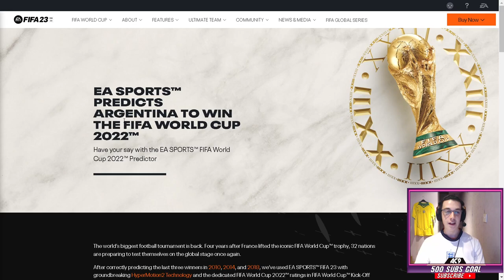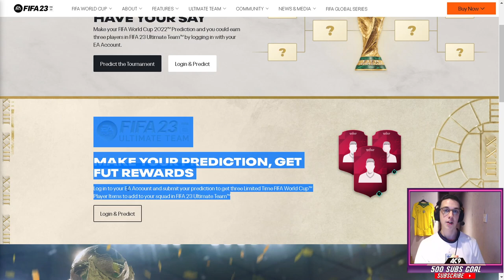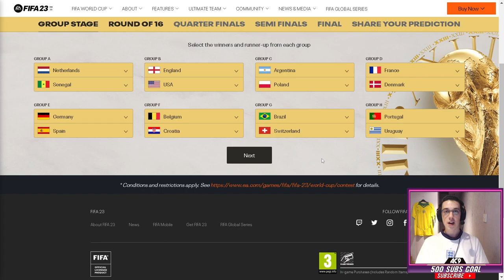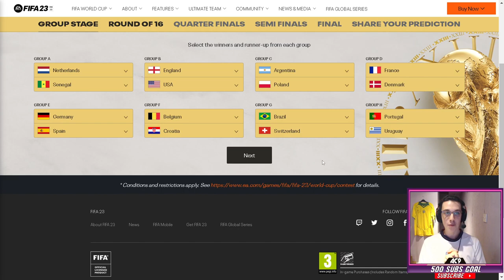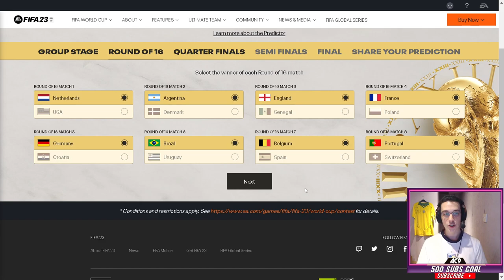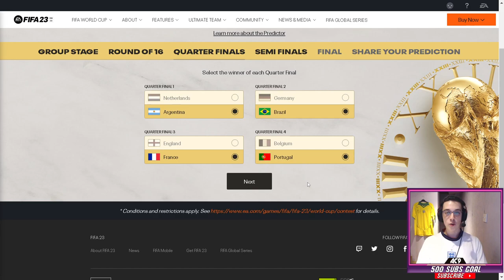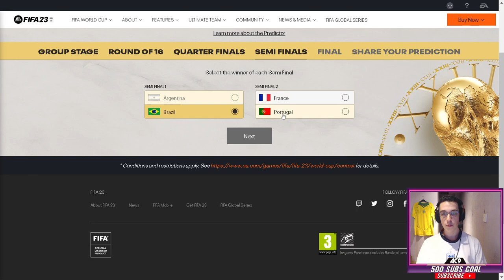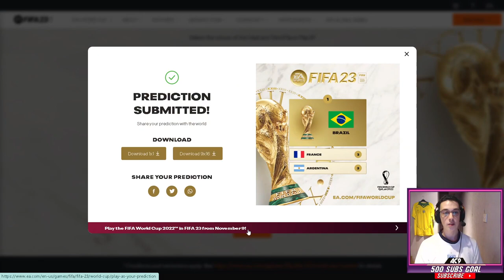MY 2022 FIFA WORLD CUP PREDICTIONS!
This is the second time doing a football prediction on the channel. Hopefully I don't make myself look like an absolute donkey, i'm sure I will loooool. Will look back at this in a month or so's time to see how well I have done. Let me know your predictions down in the comment section down below and we'll have a discussion about the upcoming season ahead. If you're reading this it's coming home.